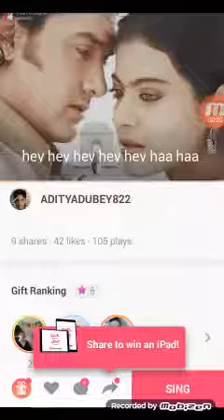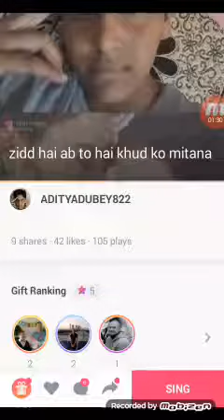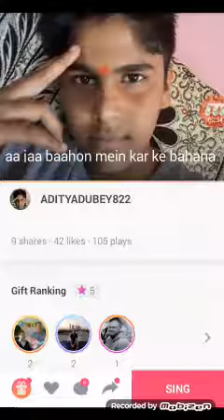Chaand shifaarish jo karta hamari.Song.